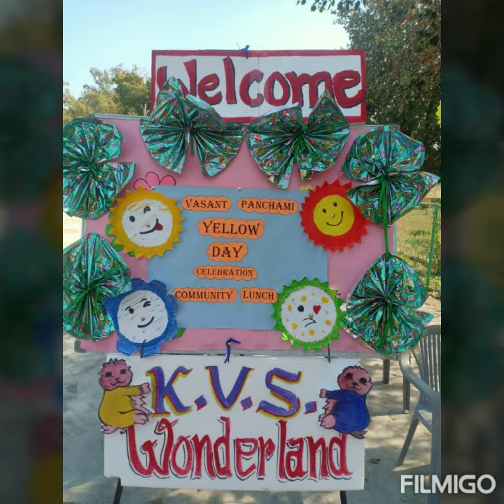School infrastructure KV no 2 Kota